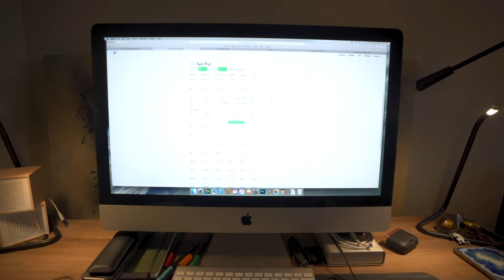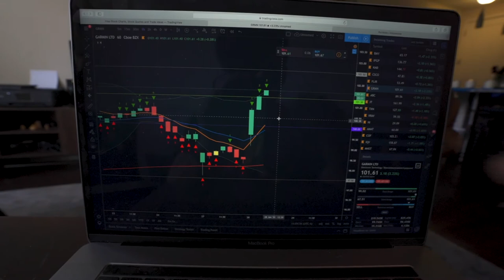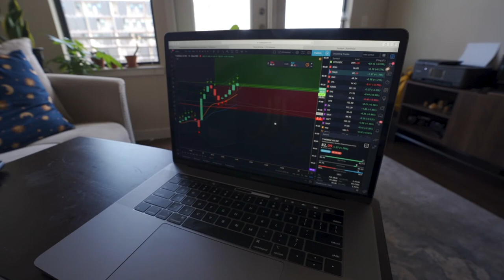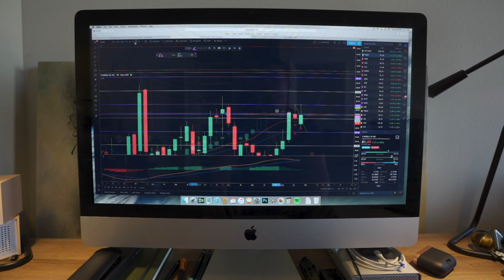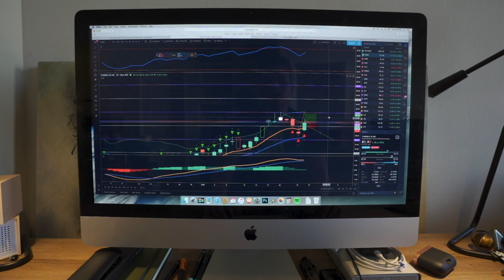A Little of What I Learned About Short Puts! Swing Trading Stocks Vlog 16*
We are all learning here! Just starting to looking into options and I love the idea of shorting puts. Figured I share what I learned.